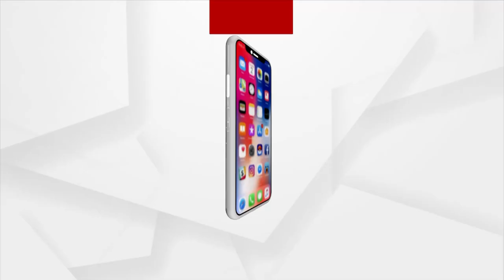ଗାବୁ କିନା ନିଆଁ ବାହାରି ଆସିଲା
ସ୍ଵାମୀ ସ୍ତ୍ରୀ ବସିକି ମୋବାଇଲି ଦେଖୁଥିଲୁ, ଧୁଆଁକୁ ଦେଖି ଘର କବାଟ ଖୋଲି ଦେବାରୁ ଗାବୁ କିନା ନିଆଁ ବାହାରି ଆସିଲା...।